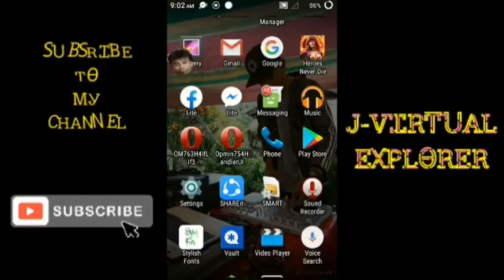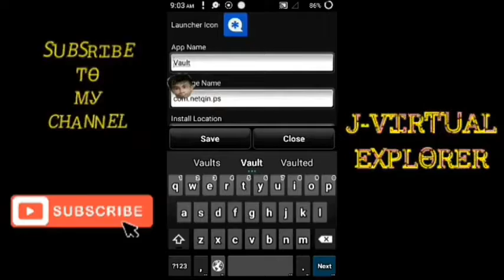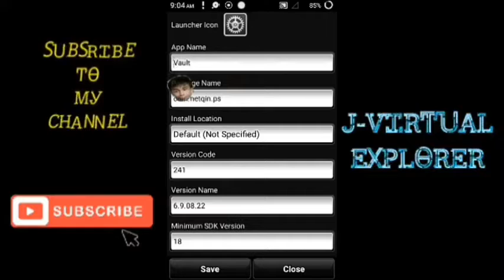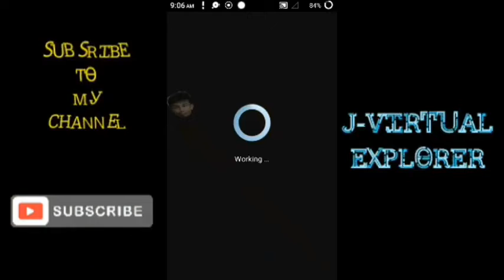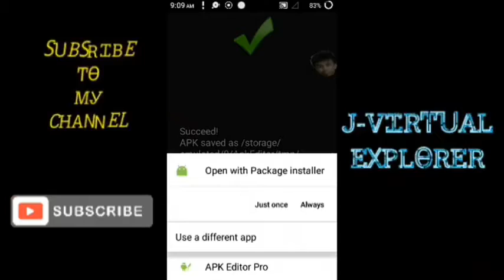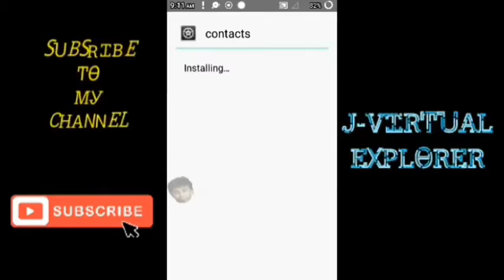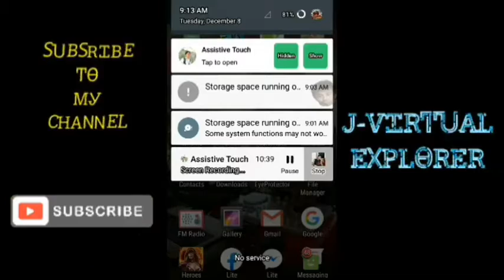Paano ma hide ang private na app gamit Ang APK editor.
kong video.Thank You!

  Sa videong ito ay tuturuan kayo kong paano ma change ang logo ng vault na app at ang pag rename ng name ng vault gamit ang APK editor. Dahil karamihan na sa mga tao ngayon ay alam na kung ano ang purpose ng vault.Doon tinatago ang mga  private video ng may ari ng cellphone at halatang-halata na may sekretong tinago.Kaya sa tricks na ito,may kaalaman na kayo kung paano ninyo matago ang vault na app in a process na eh change ang logo at ang name ng app.